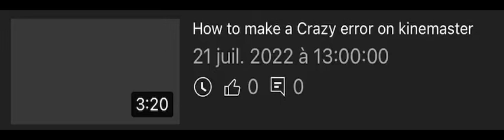21 juillet 2022